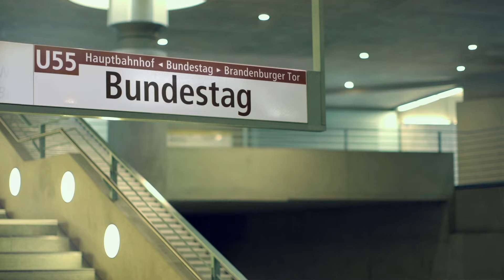Google+ BTW13 -- Merkel vs. Steinbrück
Der Bundestagswahlkampf geht in die heiße Phase -- und Du bist mittendrin.
Diskutiere mit Politikern, Experten und Journalisten zum Thema Merkel vs. Steinbrück.